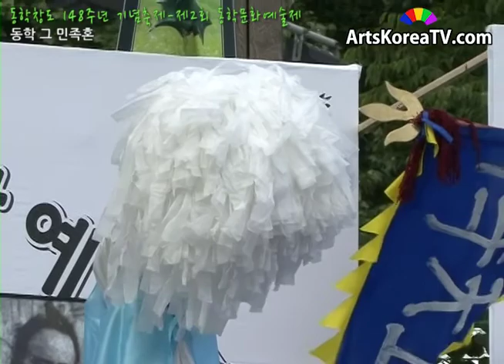동학 그 민족혼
행사:동학창도 148주년 기념축제-제2회 동학문화예술제
일시:20070603
장소:인사동 특설무대
출연:

artskoreatv#:제2회동학문화예술제#동학그민족혼